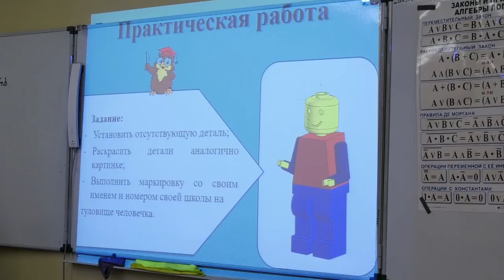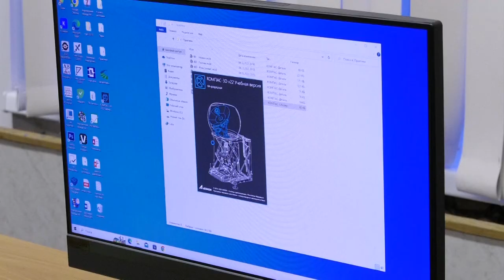В безграничный мир технического творчества погрузились ученики 8-10 классов школ № 5, 11 и 13